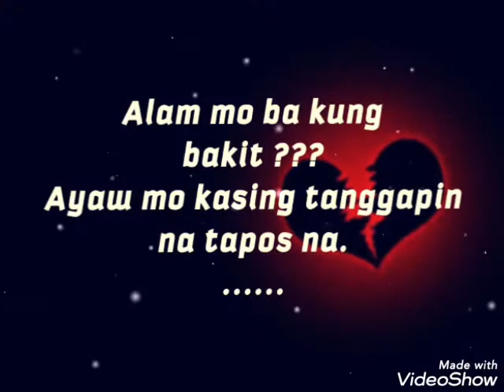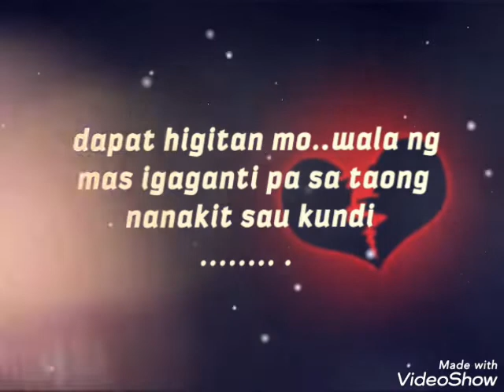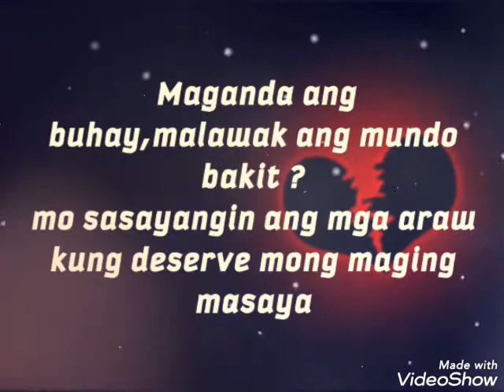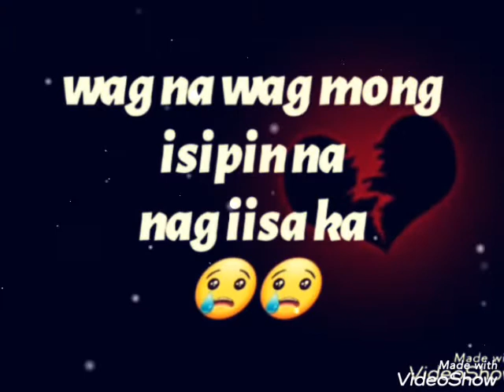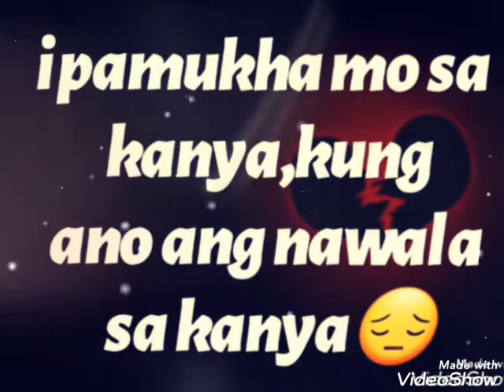Move on...by..Michelle Jacinto